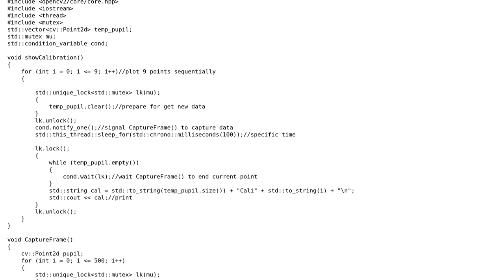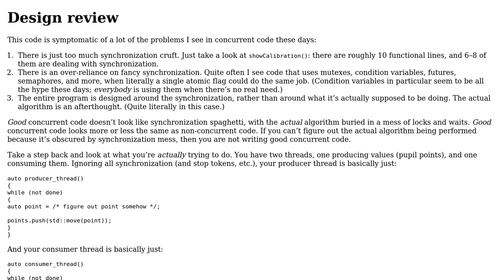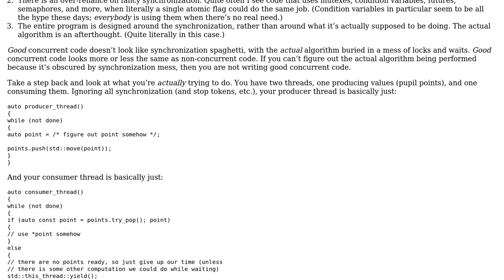Code Review: Eye tracking calibration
With thanks & praise to God, and with thanks to the many people who have made this project possible! | Content (except music & images) licensed under CC BY-SA | Music | Images & others | With thanks to user indi user Do Tuong Phu and the Stack Exchange Network Trademarks are property of their respective owners. You are responsible for your own actions.